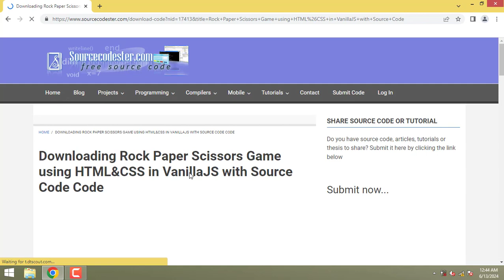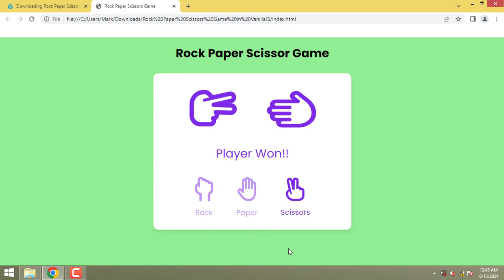Rock Paper Scissors Game in VanillaJS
Rock Paper Scissors Game using HTML&CSS in VanillaJS with Source Code - A web application coded purely in JavaScript where your opponent is an AI. The game mechanics are very simple: after the player makes a choice, the AI will randomly select its option to determine whether you win or lose. JavaScript Source Code.